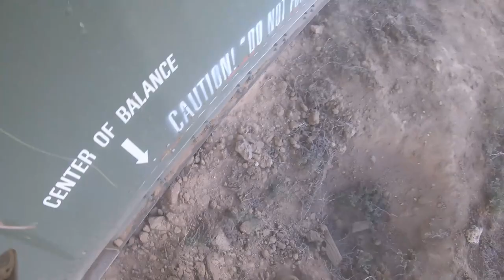U.S. Marines Practice Heavy Lifting with Marine Heavy Helicopter Squadron (HMH) 461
U.S. Marines with Marine Heavy Helicopter Squadron (HMH) 461 and 2nd Landing Support Battalion, 2nd Marine Logistics Group, practice heavy lifting with CH-53K King Stallions at Mountain Home Air Force Base, Idaho, Aug. 15-17, 2022. This was the first time the Marine Corps deployed the King Stallion in an exercise. HMH-461 is a subordinate unit of 2nd Marine Aircraft Wing, the aviation combat element of II Marine Expeditionary Force. (U.S. Marine Corps video by Cpl. Adam Henke)

*For a high-resolution download of this video, visit the Defense Visual Information Distribution Service (DVIDS) at this link:*